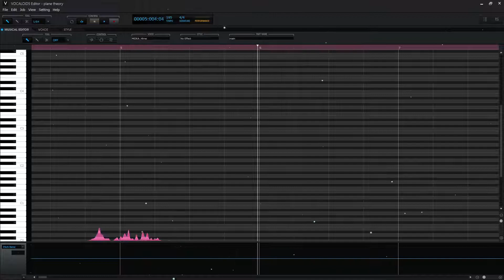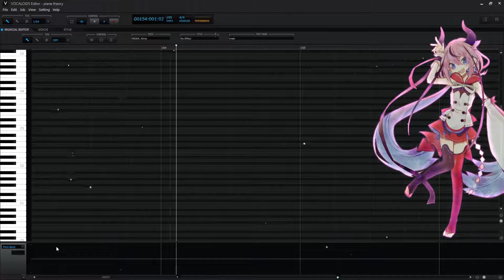【Meika Hime】Plane Theory【VOCALOID5 Cover】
song: niki
.ust: ekkoberry
tuning, mixing, video: haraao

i won meika hime on a raffle so i wanted to post a verion of the thing i made with them to see how shed sound w/ my tuning

oh also this isn't fe, it's v5's trial (i got the installer for v5 and just didnt activate it)

vocal: Hatsune Miku V4x Original

【鳴花ヒメ】平面説【VOCALOID5カバー】